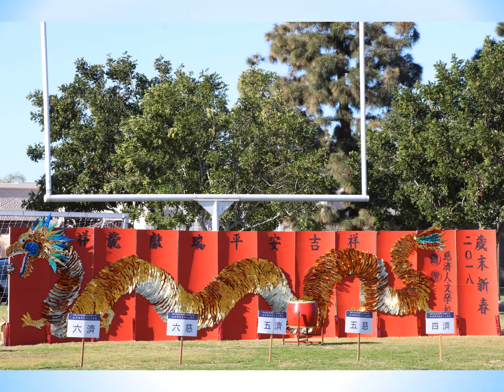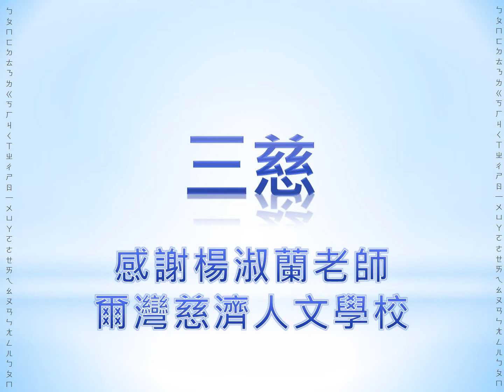爾灣慈濟人文學校三慈結業典禮